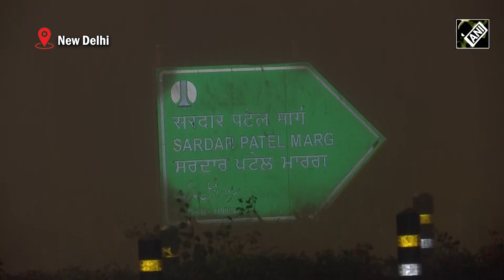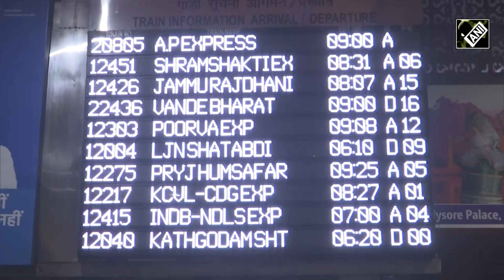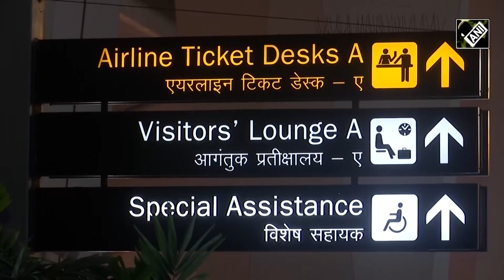Thick layer of fog blankets Delhi; visibility badly affected, several flights delayed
A thick layer of fog engulfed the National Capital on December 27. Delhiites woke up to dense fog and commuters faced difficulties as visibility was badly affected. At around 8 AM in the morning, the temperature was recorded at 11 degrees Celsius. Visuals from several areas of Delhi showed thick fog hovering over the region with visibility almost zero. IMD had also predicted that dense fog will continue to disturb locals in Delhi till the end of the year.